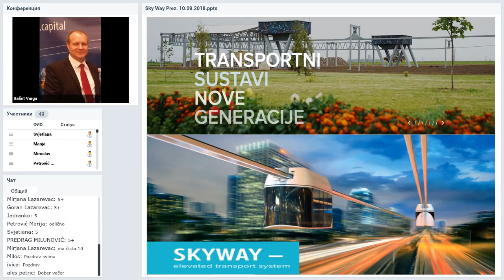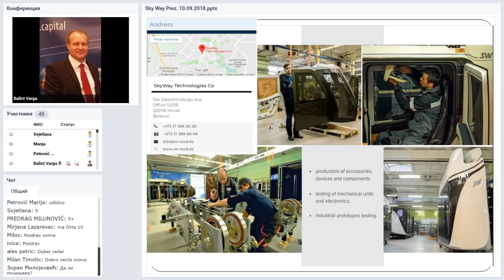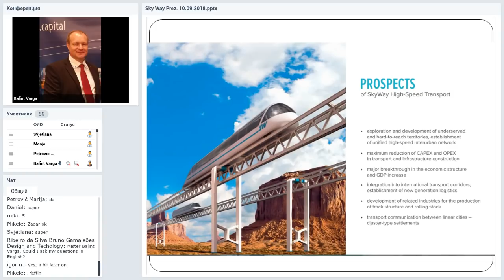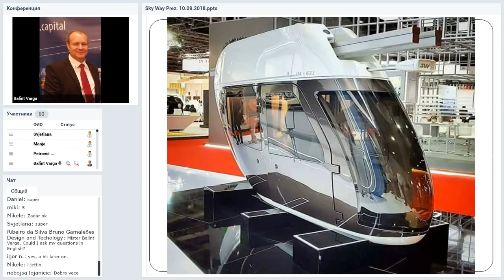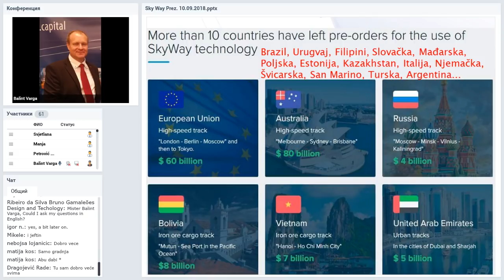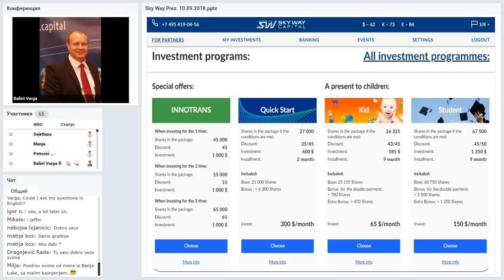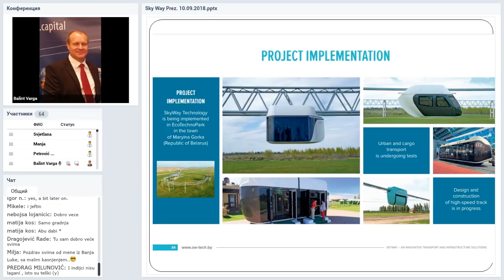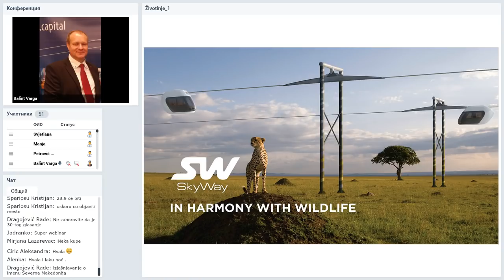Вебинар от 10.09.2018. SkyWay Projekt pojašnjenje i opće informacije. Хорватия.